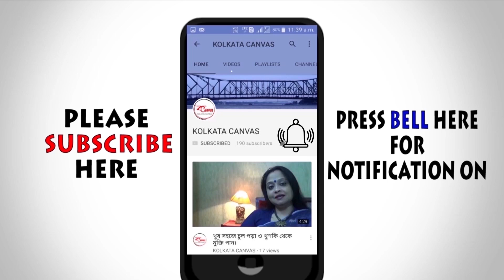গ্যাস বা গ্যাস্ট্রিক হলে কি করবেন সহজ ঘরোয়া উপায় জানতে দেখুন।